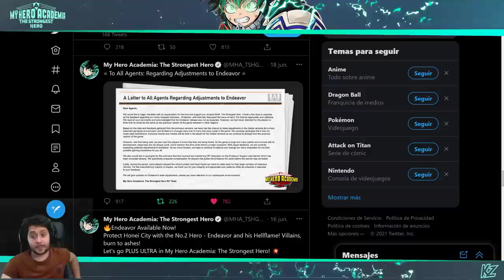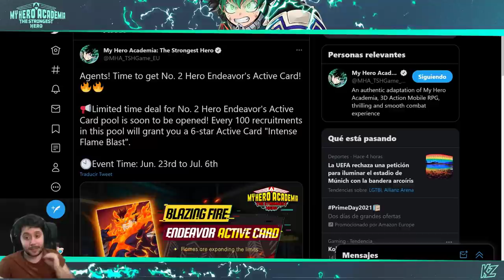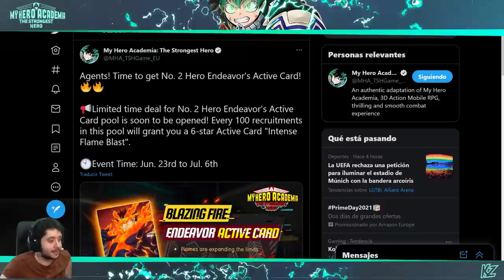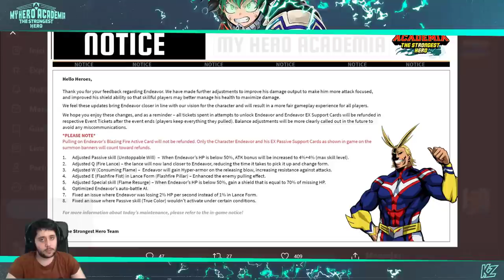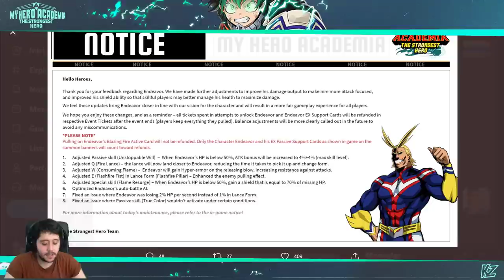Endeavor TURBO mejorado y algunos cambios! | My Hero Academia: The Strongest Hero